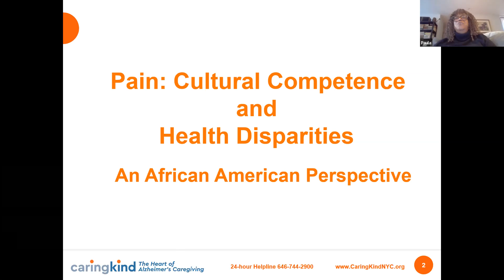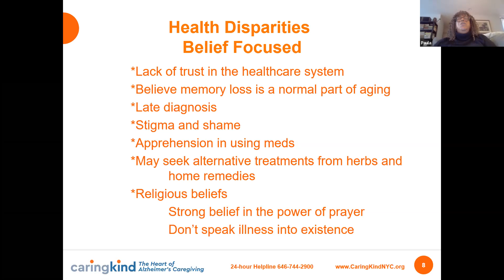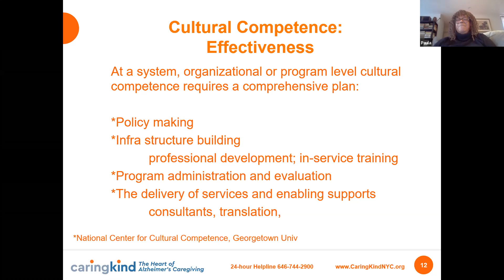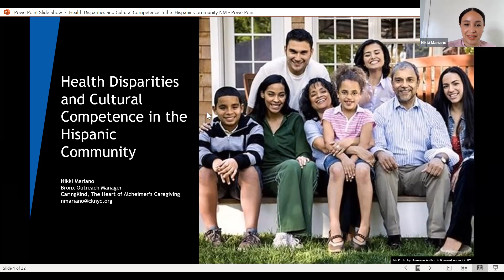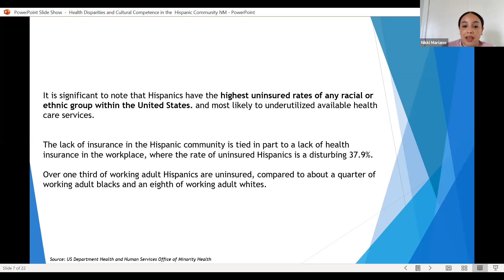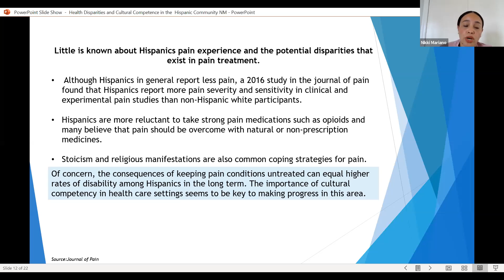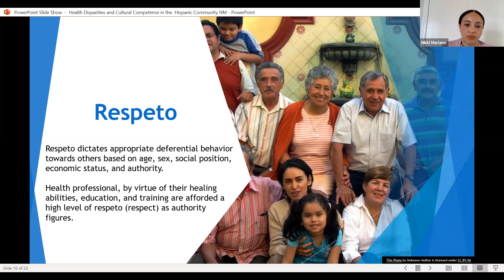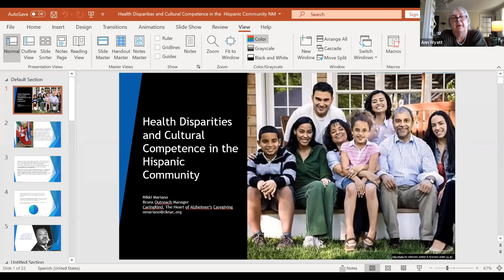Pain and Dementia: Approaches that Work | Session 4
Session 4: Pain: Cultural Competence & Health Disparities

Paula Rice, Manager of African American Outreach, CaringKind
Niurqui Mariano, Bronx Outreach Manager, CaringKind